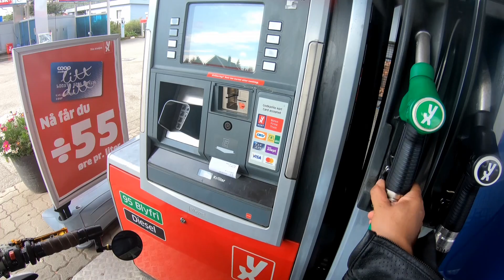Ducati Streetfighter 1098 S - Rideout